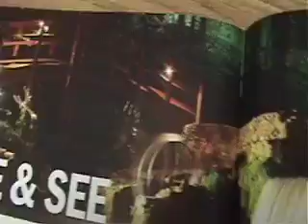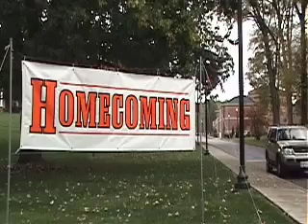Michael Kaal: The Man Behind the Pictures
A news package for Milligan College's "Wired" TV show.  This package focuses on Michael Kaal - Milligan's photographer - and the work that he does both for the school and personally.